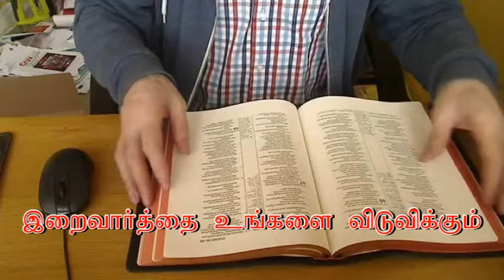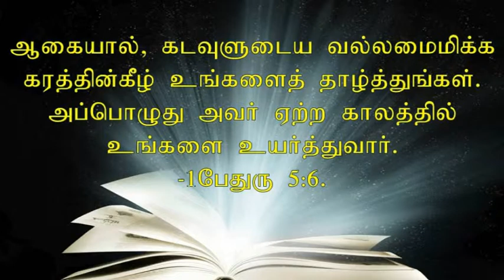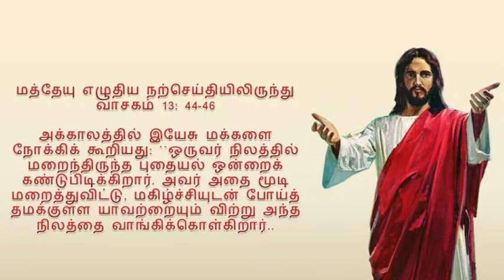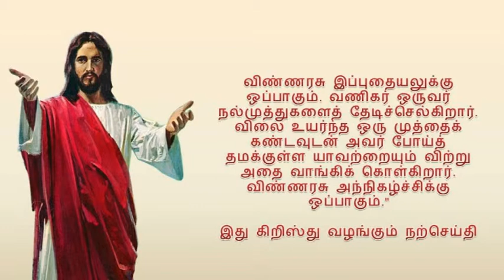T August 1, 2018-Bible reflection in Tamil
என் ஆற்றல் நீரே!
உம்மைப்போற்றிப்  பாடுவேன்.
கடவுள் எனக்கு அரண்.
கடவுளே எனக்குப் பேரன்பு.
-திருப்பாடல்கள் 59:17